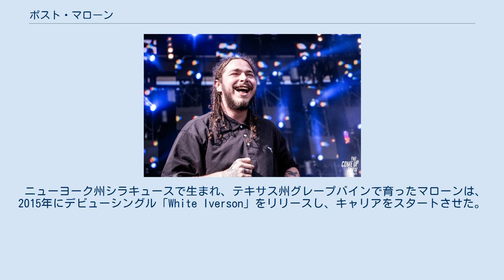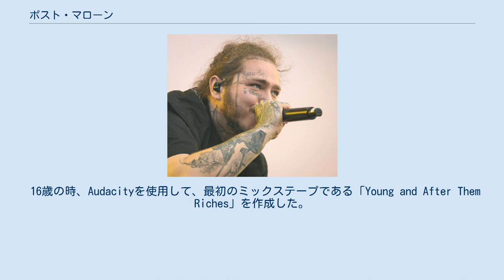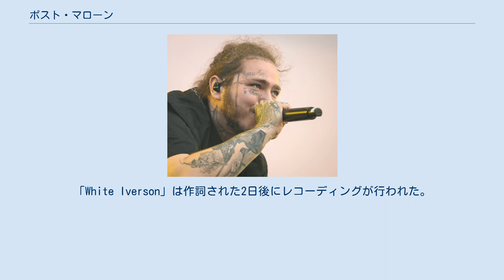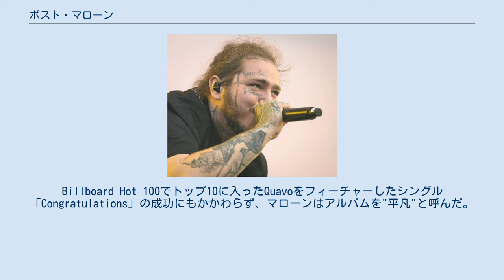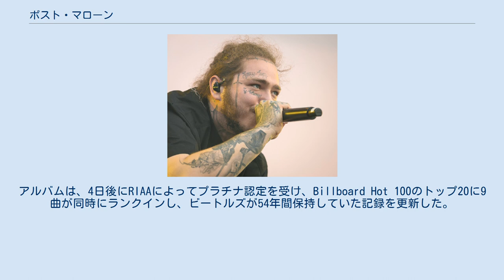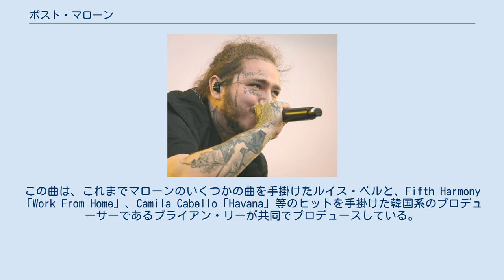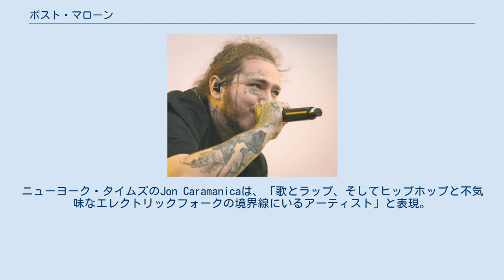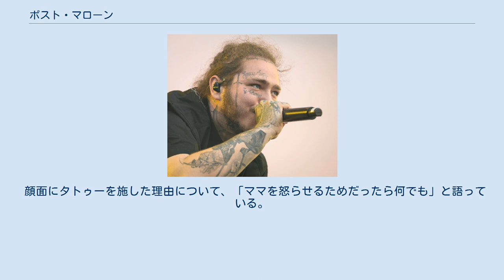ポスト・マローン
オースティン・リチャード・ポスト（Austin Richard Post、1995年7月4日 - ）は、ポスト・マローン（Post Malone）の芸名で知られる、アメリカ合衆国のラッパー、歌手、作詞家、そして音楽プロデューサーである。
彼の内観的な作曲と簡潔な歌唱スタイル、様々な音楽ジャンルの融合により評価を受けている。
 ニューヨーク州シラキュースで生まれ、テキサス州グレープバインで育ったマローンは、2015年にデビューシングル「White Iverson」をリリースし、キャリアをスタートさせた。
 「White Iverson」はUS Billboard Hot 100で14位に達し、その後、アメリカで4×プラチナ認定を受けた。
その成功により、彼はリパブリック・レコードとレコーディング契約を結んだ。
マローンはそれ以来、US Billboard 200においてアルバム『Stoney』（2016）で4位を、アルバム『Beerbongs＆Bentleys』（2018）、『Hollywood's Bleeding』（2019）で1位を獲得した。
『Beerbongs＆Bentleys』は発売時にいくつかのストリーミングレコードを破り、『Stoney』は米R&B／ヒップホップ・アルバム・チャートにおけるトップ10獲得週数で歴代最多記録を打ち立てた。
さらに、Billboard Hot 100において、「Congratulations」と「Better Now」、「Wow」、「Goodbyes」でチャートトップ10を、「Rockstar」と「Psycho」、「Sunflower」、「Circles」で1位を獲得した。
 1995年7月4日にニューヨーク州シラキュースで生まれた。
生みの母親はイタリア系アメリカ人であった。
マローンはネイティブアメリカンの祖先を持っていると述べてもいる。
父親のリッチ・ポストと彼の継母であるジョディによって育てられた。
幼少期に父親がDJだったことから、ヒップホップ、カントリー、ロックなど、さまざまなジャンルの音楽に触れていた。
9歳の時に、父がダラス・カウボーイズの職員になったことに伴い、テキサス州グレイプバインに引っ越した。
「ギター・ヒーロー」というビデオゲームから本格的にギターに興味をもち始め、ギターを始めた。
始めると熱中し、地元の大会で優勝し、2010年にはクラウン・ジ・エンパイアのオーディションを受けたが、オーディション中にギターの弦が壊れたため落選した。
 エモを好んでおり、2017年6月にロサンゼルスのエモナイトでDJイベントに出演し、マイ・ケミカル・ロマンスの楽曲を演奏した。
ポストによると、プロの音楽の世界に飛び込んだときはヘヴィメタルバンドにいたという。
その後ロックやヒップホップに転向したという。
 16歳の時、Audacityを使用して、最初のミックステープである「Young and After Them Riches」を作成した。
それをグレイプバイン高校のクラスメートに見せ、クラスメートから「最も有名になる可能性が高そうな人」に選ばれた。
また、高校生のころにはチキンエクスプレスで働いていた。
 高校卒業後はタラント・カウンティ・カレッジに入学したが、中退した。
大学を退学した後、長年の友人でプロのゲーム実況者のジェイソン・プロブストと一緒に、カリフォルニア州ロサンゼルスに引っ越した。
14歳か15歳の時にステージ名である「ポスト・マローン」を選んだ。
その名前はプロバスケットボール選手のカール・マローンからとったと噂されていたが、後にマローンが「ポスト」は自身のラストネームで、 「マローン」は名前を入力するとラッパーらしい名前に変換してくれるラップネームジェネレータを使ってを手に入れたと明かしている。
 ロサンゼルスに引っ越した後、ポストとプロブスト、そして他の何人かのプロデューサーやアーティストが音楽グループ「BLCKVRD」を結成し、一緒に音楽制作を行った。
その後、グループの何人かのメンバーと共にサンフェルナンド・バレーに引っ越し、そこで「White Iverson」を含むいくつかのマローンのトラックをプロデュースすることになる音楽制作チーム「FKi」のFKi 1stやSauce Lord Rich、Rex Kudoに出会った。
「White I...